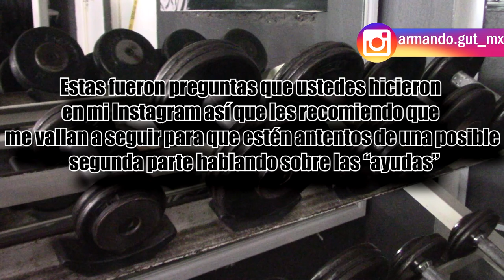Entrevista a Fisicoculturista y Coach Gym sobre Alimentación y entrenamiento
Bueno chicos, la razón por la que habrá una segunda parte es por que l video queda muy largo y ese tema es muy especifico, así que si les gusto este donde se explican estos mitos, creencias sobre el gym dejen su like para una segunda parte, también recuerden que este video fue sacado de las preguntas que ustedes hicieron en mi Instagram así que no olviden seguirme también por ahí.
- ¿Qué tanto influye la
alimentación? (1:26)
- Diferencia entre proteína
y ganador (2:34)
- ¿La proteína tiene una edad mínima
para poder ser consumida? (3:36)
- Recomendación para
subir masa muscula (4:15)
- ¿Puedo aumentar volumen de
una zona específica? (5:55)
- ¿Puedo definirme solo de
una zona específica ? (6:48)
- ¿Algunos suplementos pueden
ser dañinos para los órganos?   (7:44)
- Suplementos vs Dieta (8:22)
- ¿El huevo te da colesterol? (8:42)
- ¿Te puede salir acné por
 algunos suplementos?   (9:22)
 - Mucho peso y pocas repeticiones
 vs
 muchas repeticiones con poco peso (9:53)
- ¿Levantar pesas afecta
en el crecimiento? (10:31)
-¿Te vuelves más lento
a la hora de correr? (11:03)
- ¿Puedo recuperar forma física
 y
aumentar masa muscular? (11:51)
- Tips para aumentar piernas  (12:09)
- ¿Cada cuánto debo aumentar el
peso en mis ejercicios y que tanto?  (12:51)
- ¿Una mujer y un hombre pueden
hacer los mismos ejercicios?  (13:41)